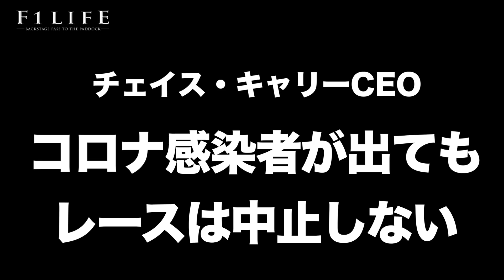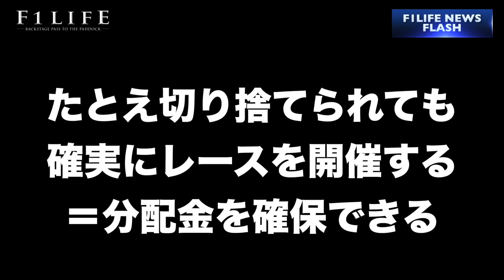【切り捨て?】F1「コロナ感染者が出ても、レースは中止しない」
F1のチェイス・キャリーCEOは、7月5日に開幕を予定している2020年シーズンについて、現地スタッフに新型コロナウイルスの感染者が発生したとしてもレースを中止するつもりはないと語りました。

『F1LIFE』の米家峰起解説員が分りやすくお伝えします。

■『F1LIFE channel 2』（サブチャンネル）